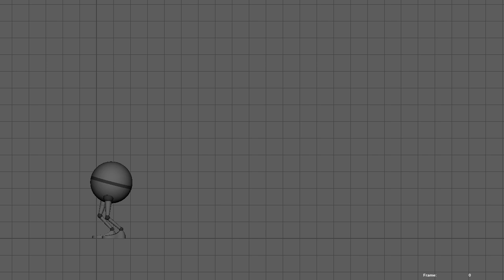Suriadi Purnadi - Walker Rig Animation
Walker Rig Animation (Student Professional Animation)